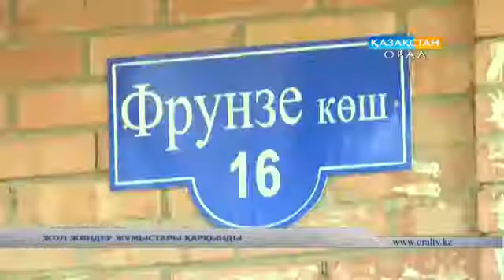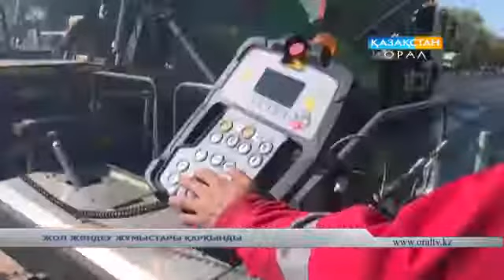ЖОЛ ЖӨНДЕУ ЖҰМЫСТАРЫ ҚАРҚЫНДЫ